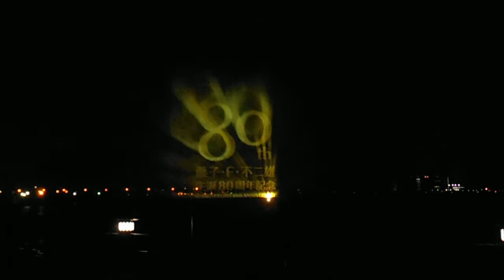DSCF0909赤レンガ倉庫20140309ドラえもんウォータースクリーン投影